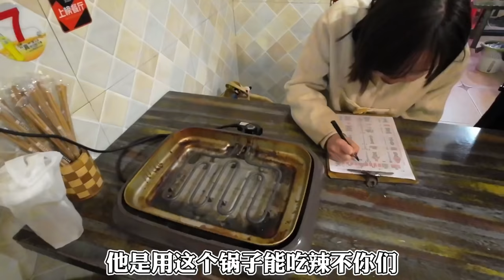重慶美食全都藏在居民樓裡？台灣同學離開大陸老家前再吃最後一頓【呱呱趴趴走Stop&Go】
臨走之前的最後一頓飯，和堂妹一起吃了正宗的——巫山紙包魚！

***📷台灣同學裸辭遊世界📷***

呱呱鸭鸭带你走遍天下，领略世界真实风光！